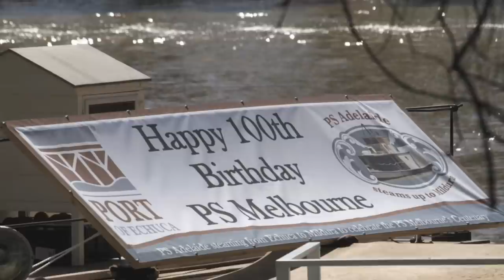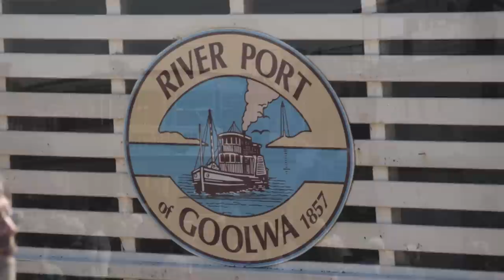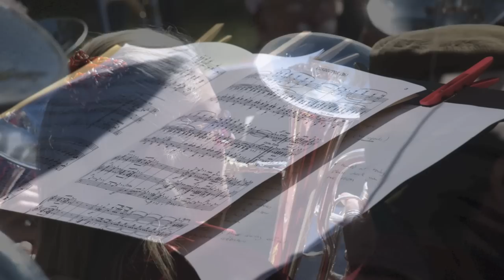Paddle-Steamer Party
Big Paddle-steamer Party on the mighty River Murray in Mildura, Victoria, Australia.
More than 30 historic river vessels made their way to Mildura to celebrate the 100th Birthday of Sunraysia's Tourist attraction 'PS Melbourne'. This was a rare oportunity to see so many unique old-timer boats steaming up and down the river front in Mildura. Set to the music of James Last's Big-band and Mildura's Bras Band.